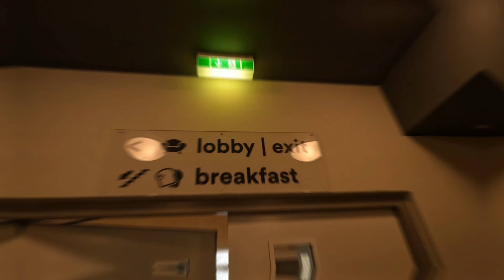歐洲遊記 | 第二十集 【Vienna 維也納 Part 1 美景宮、炸牛排】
這次來到本人目前去過最喜歡的都市之一， 維也納
道路、建築都很整齊且漂亮，不知道每年花多少經費在城市維護上

00:00 機場
02:50 旅店
04:20 出旅店
09:18 美景宮
14:48 炸牛排
17:57 逛街